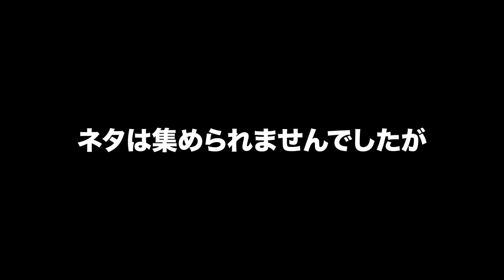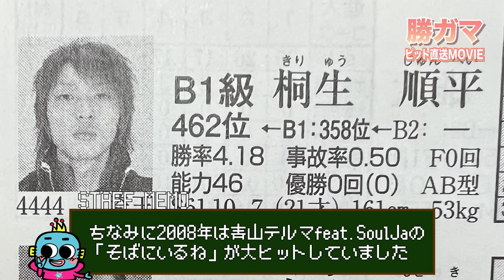【蒲郡】100期集結！！平高奈菜＆鎌倉涼＆川野芽唯＆深川麻奈美の同期しか知らないぶっちゃけトーク【勝ガマ】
【マンスリーBOATRACE杯争奪戦】5日目
今日の動画もまた、レディースオールスターの撮れ高なんですが・・・
なんとも珍しい組み合わせというか、勝ガマにはこれまであまり出たことのなかった100期女子レーサーのみなさんにお集まりいただけました！！
ということで、同期で仲良しトークといきたいところではありますが。
今回みなさんにお集まりいただいたのはほかでもない、ある方のお導きがあったからなんですねえ・・・
さてそれは一体誰なのか？それは動画でチェックしてみてください。

vol.2797